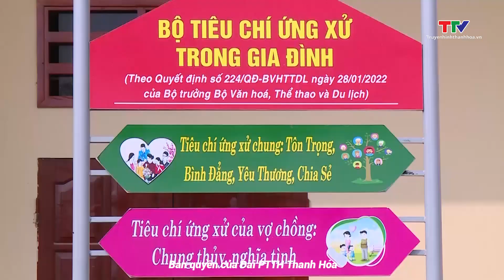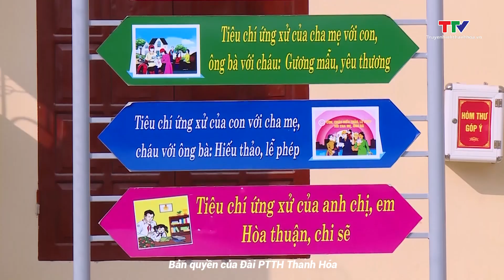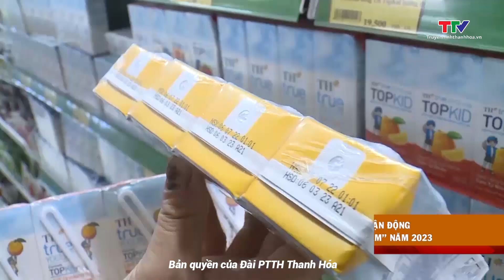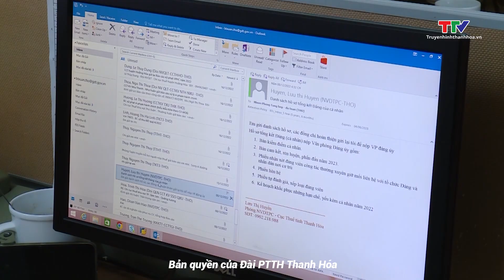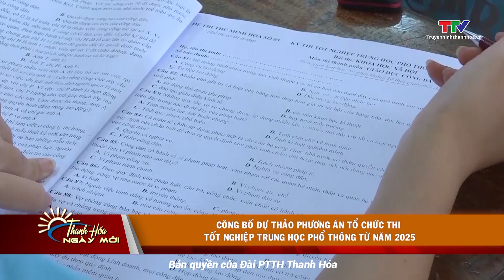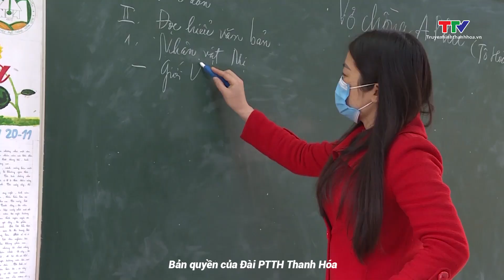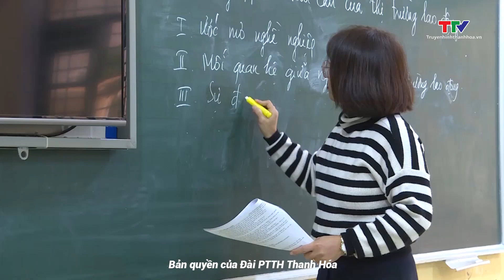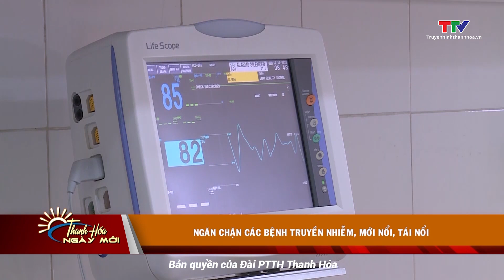Thanh Hóa ngày mới 20/3/2023